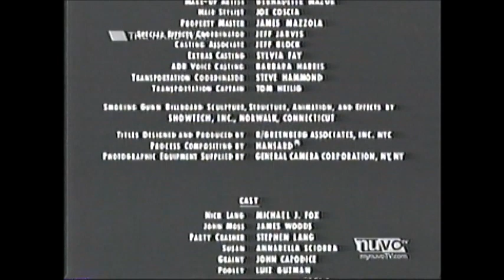The Hard Way (1991) End Credits (NuvoTV 2012)